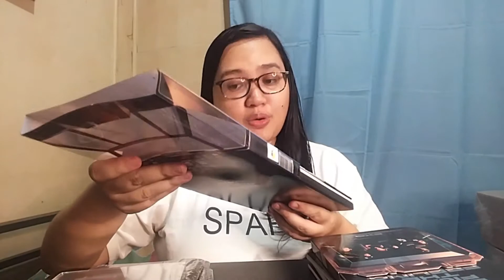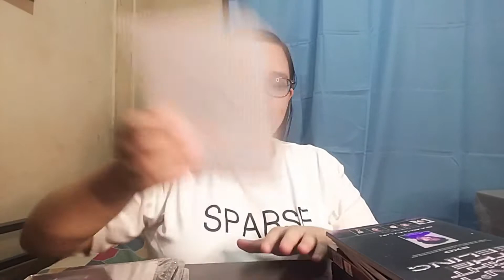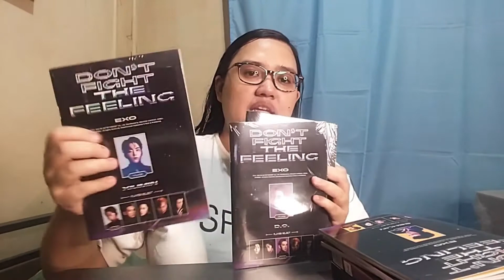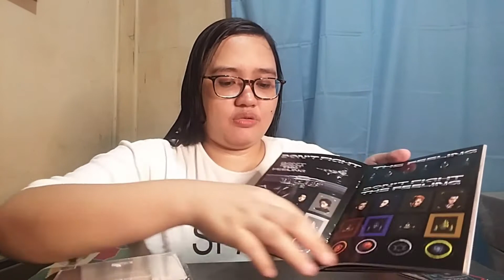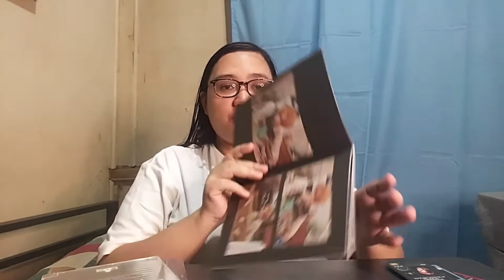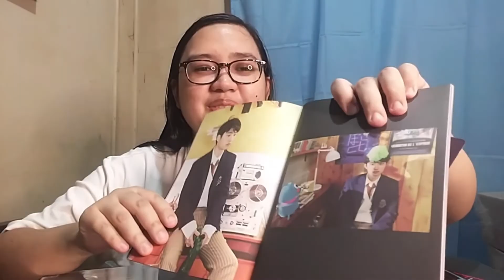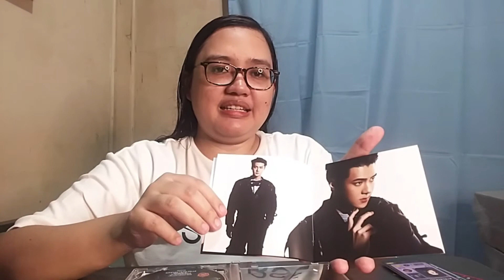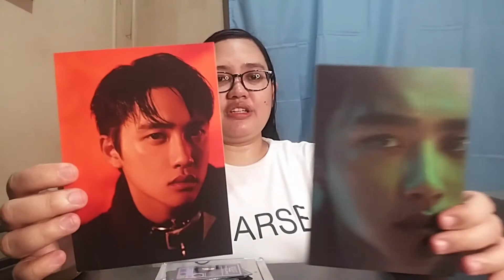Unboxing / Re-unboxing EXO Don't Fight the Feeling All 9 Versions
Finally nakumpleto ko din lahat ng versions ng EXO Don't Fight the Feeling! This is fun yet chaotic unboxing so hopefully magenjoy ka.

Timestamps:
00:01 Intro
00:57 Photobook 1 Version
01:59 Photobook 2 Version
03:19 Baekhyun Expanded Version
03:30 Chanyeol Expanded Version
03:40 Sehun Expanded Versiom
04:36 Xiumin Expanded Version
07:35 Kai Expanded Version
09:56 D.O. Expanded Version
11:40 Jewel Case Version
14:09 Recap of Pulls

Where I bought the albums?
Fatirk Shop Shoppee: Photobook Version 1 & 2
SJK Star Shoppe: ChanBaek Expansion
Little Kaiah Twitter: All other versions

Unboxing the Kpop album especially my ult EXO will always be a favorite activity for me. I love sharing my Kpop unboxing with you guys especially the new K-pop fans who, like me, want to collect old albums.

I always ask myself what are the inclusion if I bought old EXO albums today. Other unboxings are good however they all did the unboxing right after the release and I'm sure other inclusions are no longer there if you buy in 2021. That's why Your K-Fangirl Unboxing Channel is created to guide you on album buying.

Want me to unbox something? Comment down!